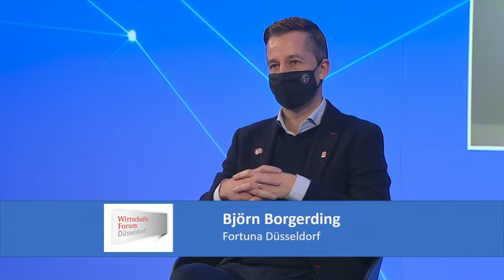WIRTSCHAFTSFORUM DÜSSELDORF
Denk-Tankstelle für Entscheider

Viel Spaß!